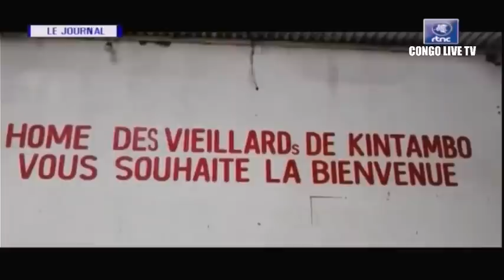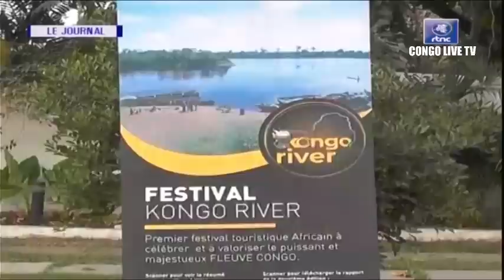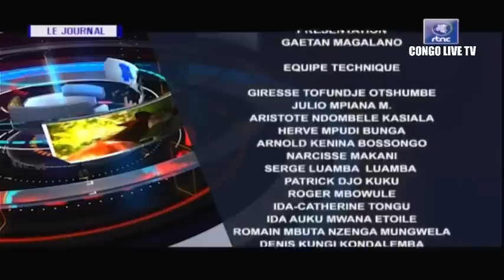🔴RDC : SUIVEZ LE GRAND JOURNAL DE CE JEUDI LE 06.07.2023 RTNC EDITION 23H00